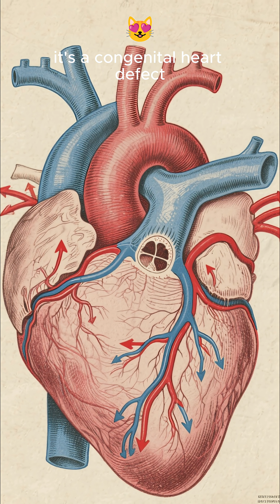This Dog’s Sacrifice Led To The FIRST Successful Human Open-Heart Surgery! (Anna The Cardiac Hero)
Anna, a research dog in the 1940s, was instrumental in developing the Blalock–Taussig shunt—the first successful "Blue Baby" operation at Johns Hopkins Hospital. This procedure saved thousands of children with congenital heart defects. This video details the incredible HISTORICAL and VIRAL legacy of Anna, whose portrait is still displayed in the hospital library today. She is a LEGEND in CARDIAC SURGERY.